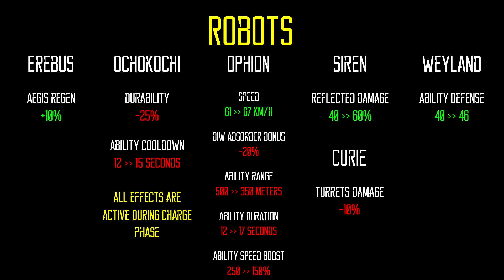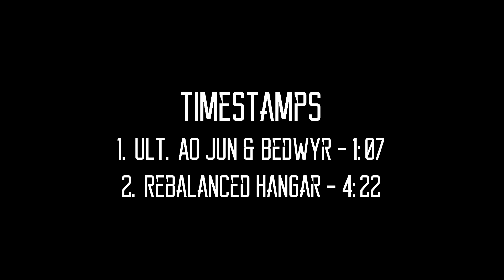Bedwyr Buff + 9.8 Rebalance | War Robots Test Server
Bedwyr is now not as squishy but some stuff has been nerfed into a meme (There's a reason I didn't use them)... Enjoy!